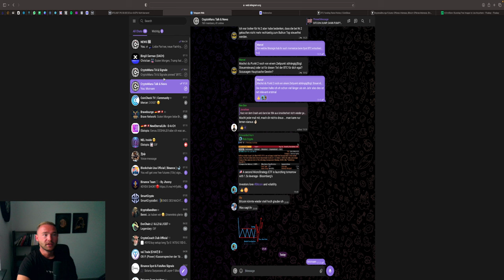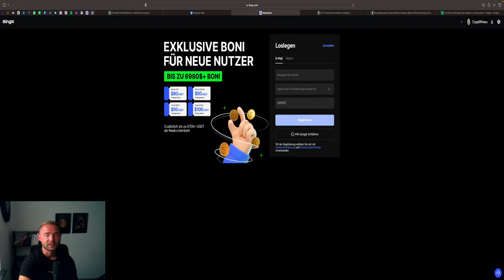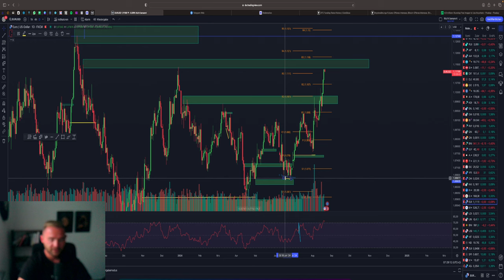BITCOIN BREAKOUT?! DIE RANGE WIRD ENGER! SCHWACHER USD STÄRKT EU RAUM!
⏱Timesteps:
00:00 Abo, Kommentar & Like nicht vergessen
00:30 Bitcoin
03:30 Ethereum
04:30 USD

👉 TRADING LERNEN?
✉️ Geschäftliche Anfragen ✉️